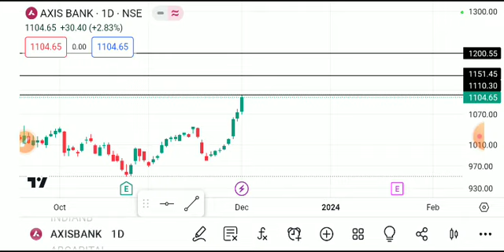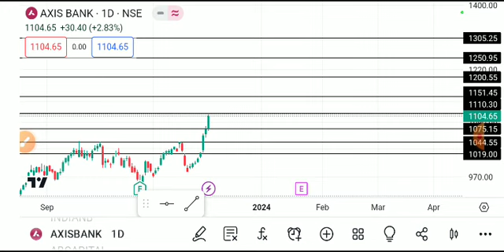axis bank share latest news, axis bank share analysis, axis bank share target